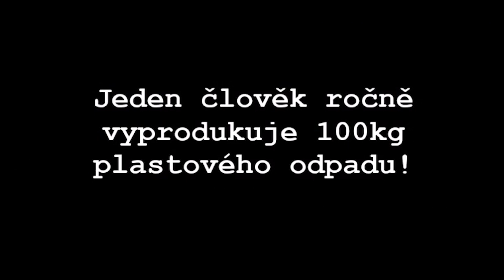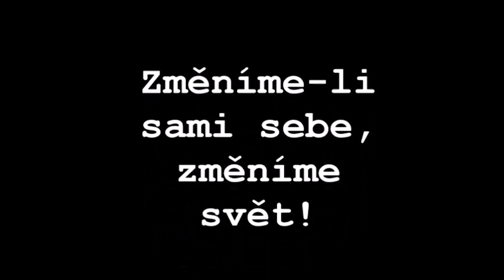Vodu z kohoutku nebo život!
Pozvánka sourozenců Oudových k zapojení do projektu měsíce pití kohoutkové vody! Zapojte se od 20. března do 22. dubna